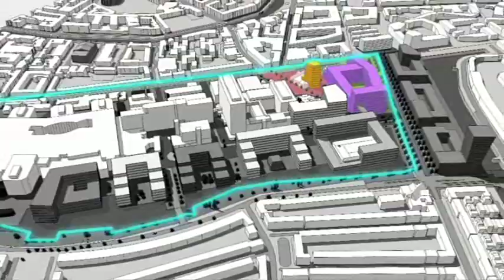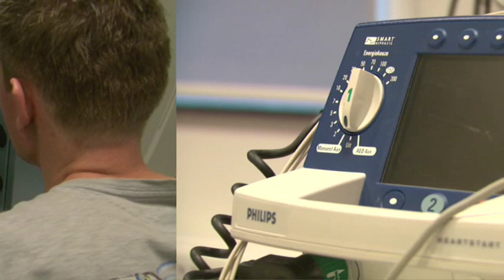Introduction Healthy Ageing Campus Netherlands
The Healthy Ageing Campus Netherlands in Groningen combines healthcare, research and entrepreneurship, with a focus on Food & Health, Medical Technology and Pharma. This leads to spin-off companies, shared facilities and new knowledge regarding the ageing process and ways to enable individuals to reach their full health potential.